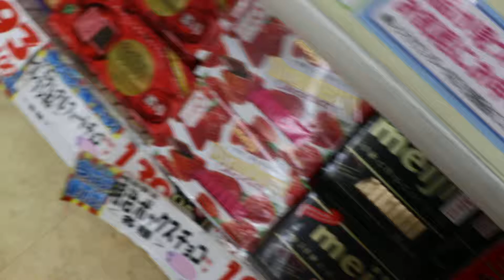Clerks telling clients to buy their items